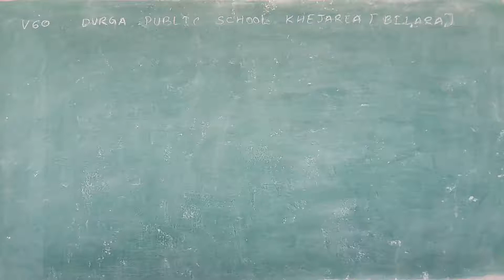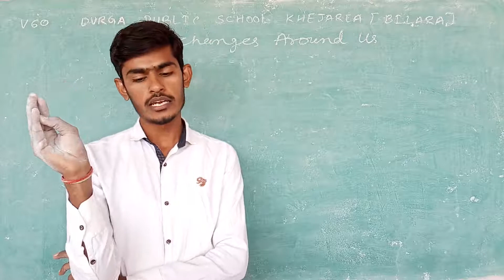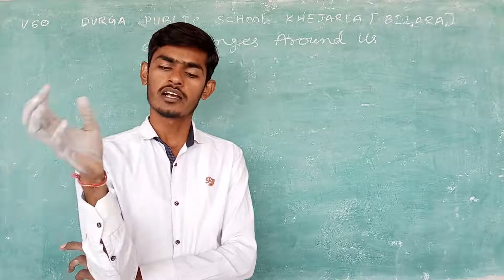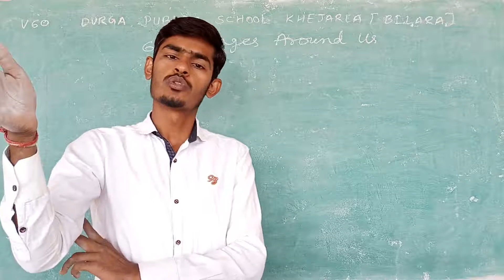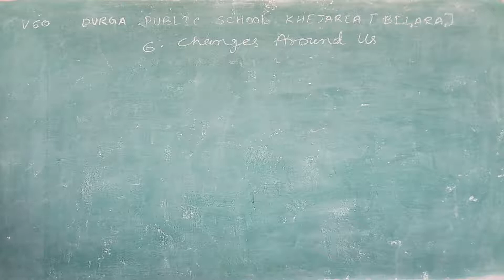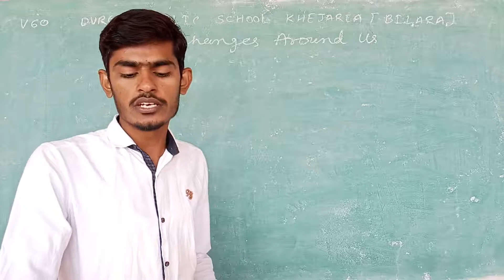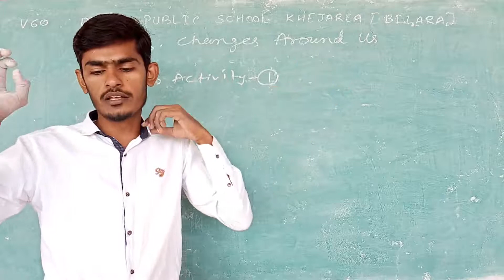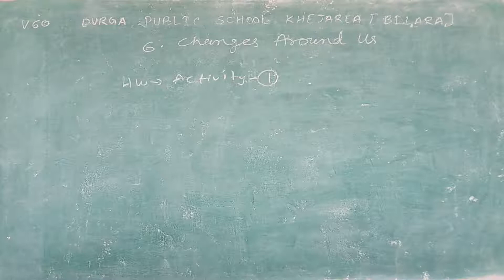V 60 SEPARACTION